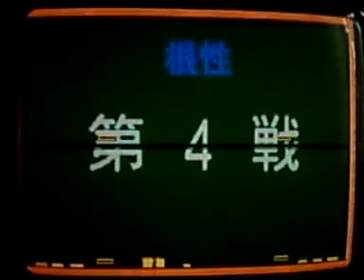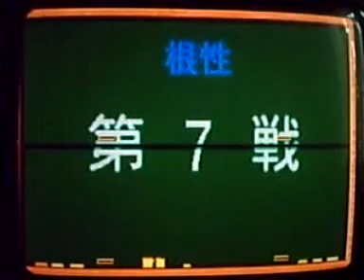Tokimeki Memorial Taisen Puzzle Dama - Konjô Saki part2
Seconde partie sur 4 de de l'une de mes parties (réussies) de "Tokimeki Memorial Taisen Puzzle Dama", sur PS1.

Voyez le commentaire de la partie 1 pour les conditions sous lesquelles se réalisent cette partie.

Désolé pour les bruits en arrière-plan à certains moments de la vidéo ; et de manière générale, veuiller m'excuser pour la qualité médiocre de cette vidéo.

J'adore comment Saki panique, quand Nozomi (la première adversaire sur la vidéo ci-présente) lui demande si, pour qu'elle soit pressée et refuse d'aller nager avec elle, c'est parce qu'elle a un rencard. XD Saki, tu es adorable. ~o~

Second part of 4 of one of my (successful) "Tokimeki Memorial Taisen Puzzle Dama" playthroughs, on PS1.

See the comment at Part 1 for the playthrough's game conditions.

Sorry for the noises in the background at some moments of the video, and sorry in general for the mediocre quality of the video.

I love how Saki panicks when Nozomi (the first opponent on Part 2 -i.e. this video- of my playthrough) asks her if that's because she has a date, that she refuses her proposition to go swimming with her XD Saki, you're adorable ~o~